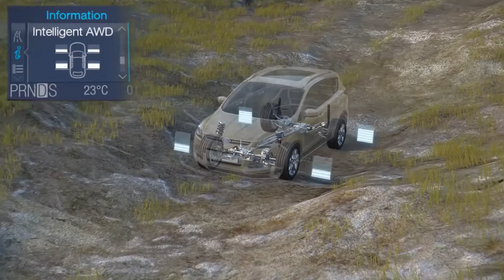IAA 2015 - Ford Kuga with Intelligent AWD | AutoMotoTV